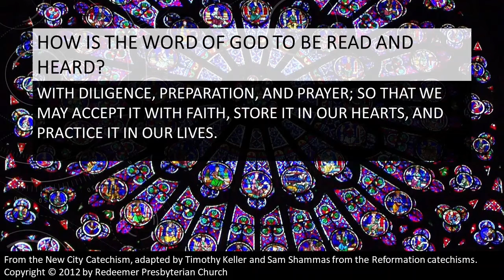"How is the Word of God to be read and heard?"